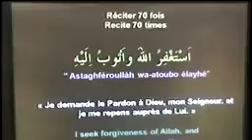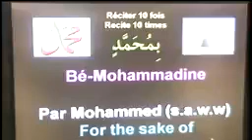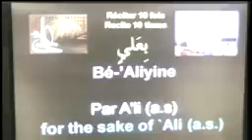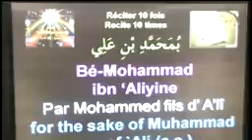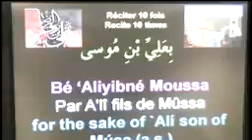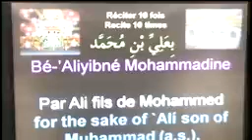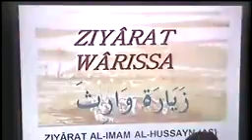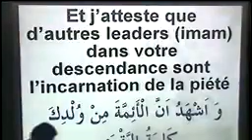Amaal shab e qadr 21st Ramazan Maulana Abid Bilgrami